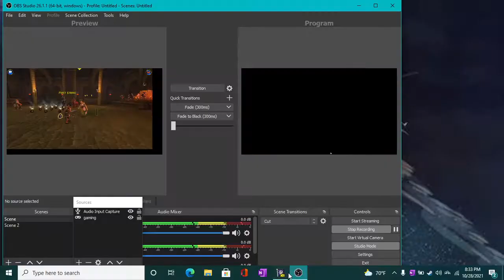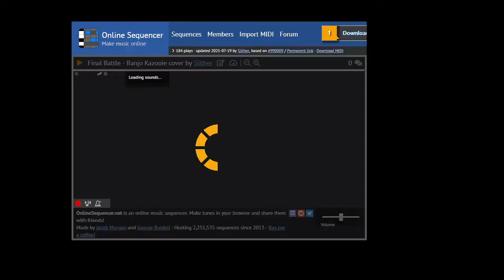Pirate101 Vulture Pirate part 3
haha Bird man go brr

I still want the vulture pirate with the duel daggers as a buccaneer  companion to the wizard101 and pirate101 team I want them as companions!